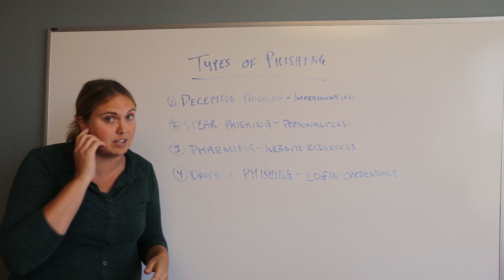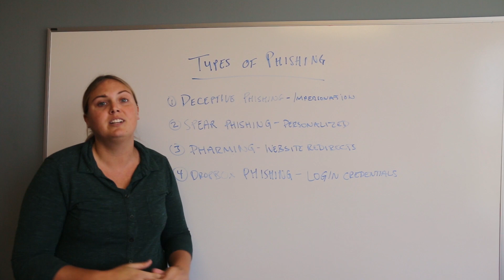Types of Phishing Attacks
The increase in cyber-attacks is posing a severe threat to all organizations, big and small. It is why it’s essential for employees to be able to recognize the different types of phishing scams that exist and protect themselves and the company from them.

Watch Christi explain the 4 types of phishing attacks and learn how to protect yourself here: